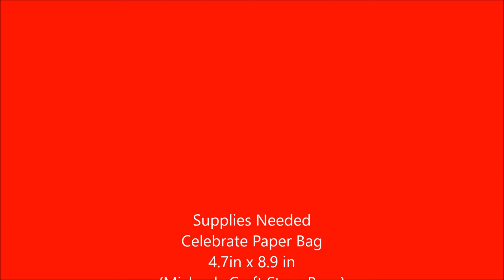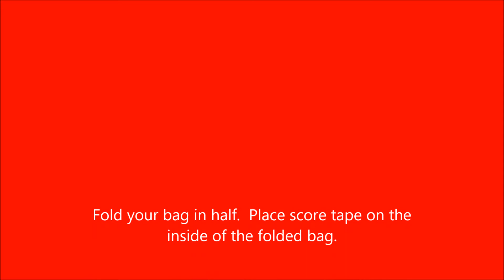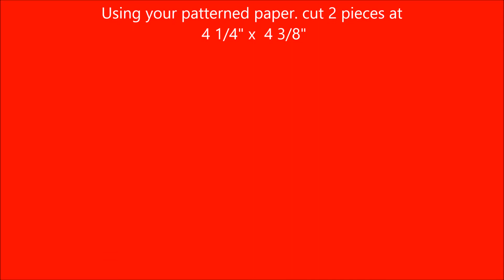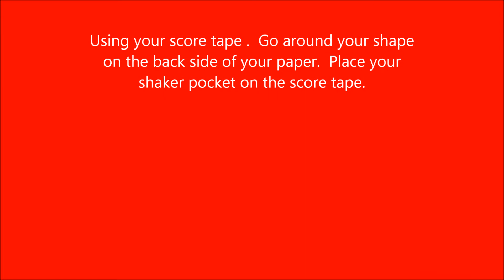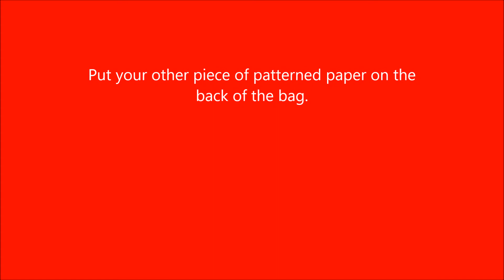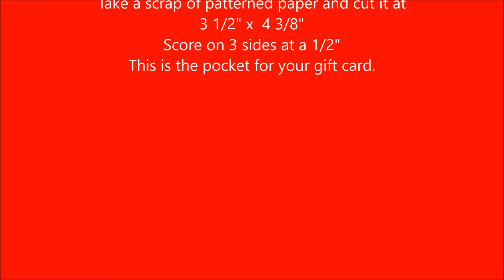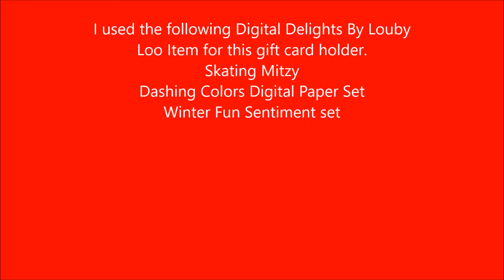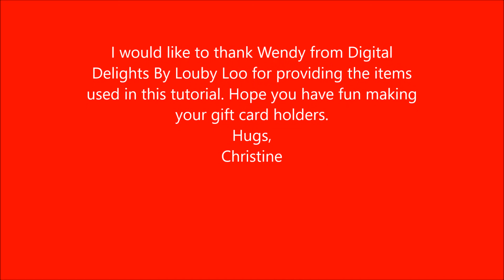Tutorial On Shaker Gift Card Holder